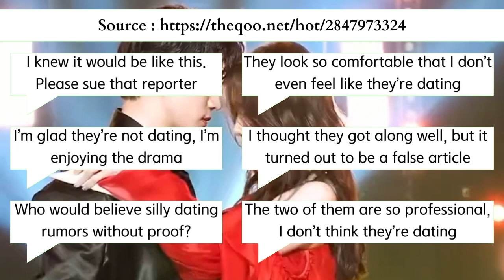Yoona and Junho's dating news | JYP and SM Ent confirm that Lee JunHo and Yoona are not dating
🔎 : Yoona and Junho's dating news | JYP and SM confirm that Lee JunHo and Yoona are not dating

On July 3, media outlet PROOF reported that Lee Jun Ho and YoonA had been dating before filming JTBC‘s hit K-Drama, King The Land.
It was reported that the two took on the project together because they were already dating.
In a statement shared with media outlet Newsen, both SM and JYP Entertainment has denied the earlier reports about the two idols and King the Land lead actors’ relationship.